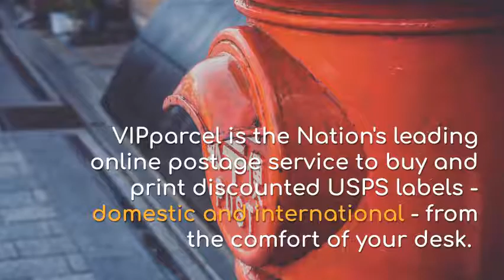Priority Mail USPS - VIPparcel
VIPparcel is the Nation's leading online postage service to buy and print discounted USPS labels - domestic and international - from the comfort of your desk. We guarantee to save you time and money by making your shipping process easy, affordable, and efficient.

We started shipping business in 2 bedroom apartment back in 2009. At that time shipping technologies were so incomplete, unstable and frustrating. So we've decided to create our own solution - simple, user friendly, and with possibility to save money on shipping. With this in mind the vipparcel.com was created.